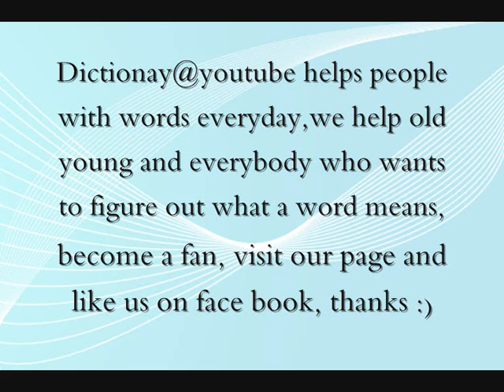Define accomplice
Go to our website you will be amazed with the latest technology products and plans we have, these include -- Mobile, Broadband, phone service, mobile broadband, and digital phone service.
Just go to our website and have a look around for the plan the best fits you, I 100% guarantee that you will be more satisfied and happy with our service then that of other companies who have traded good customer service and quality products for profit, so go to our website and have a look around, have a nice day.